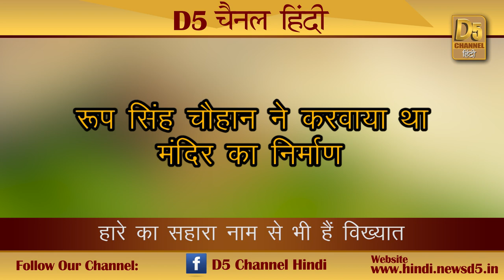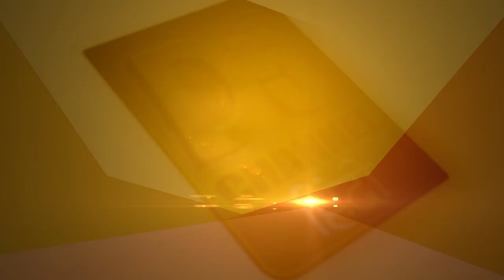भगवान श्री कृष्ण के आशीर्वाद से बबरीक कैसे बने कृष्णावतार...